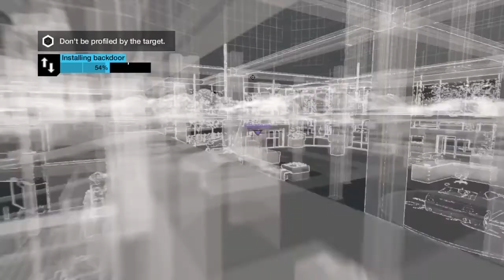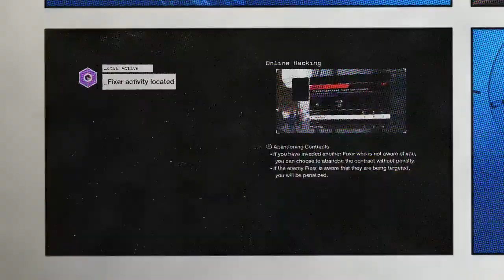Watch Dogs Hacking Compilation Part 43 (A25 Roof Using Bike Stunt)